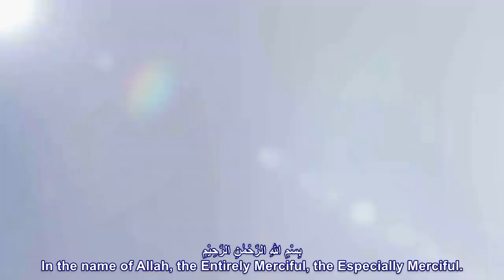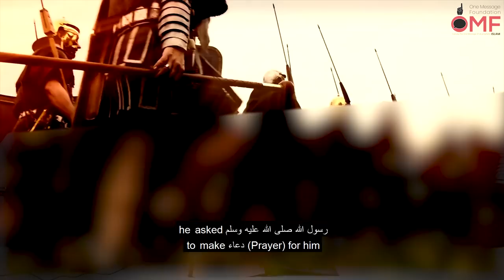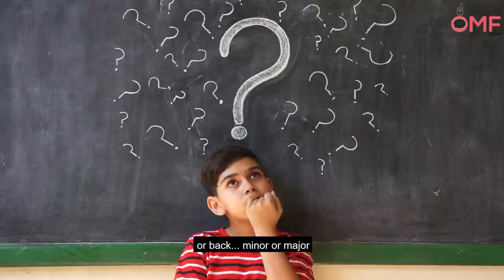Amazing Miracle | They Walked on Water! | Emaan Booster | Saad Ibn Waqaas | Sheikh Uthman Ibn Farooq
GREAT LESSON & EMAAN BOOSTER